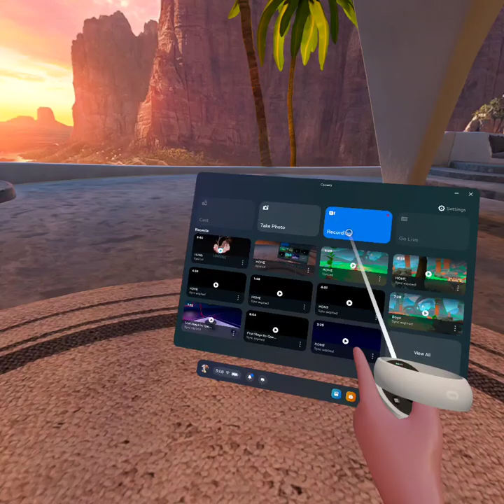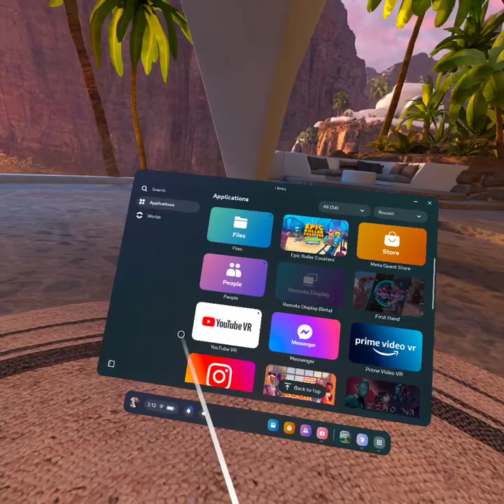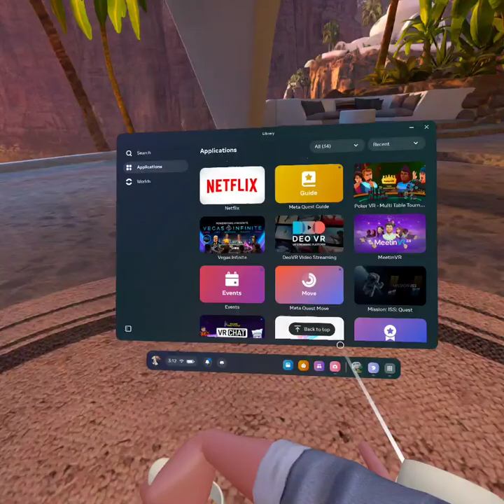helping bogo feel better!_😀